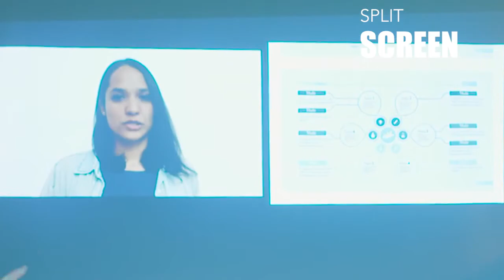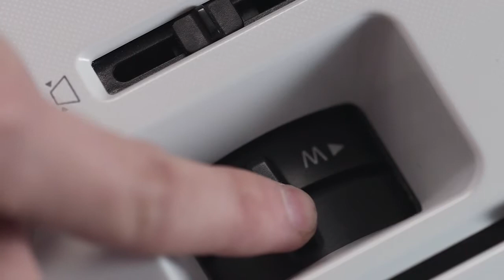Epson PowerLite W42+